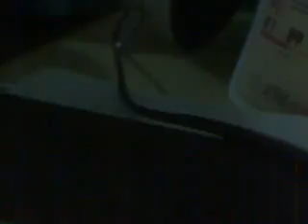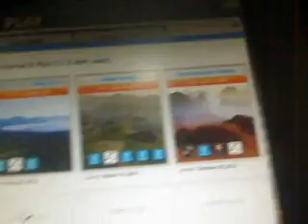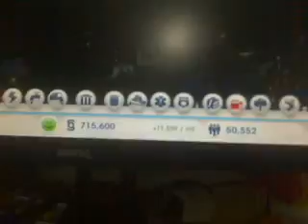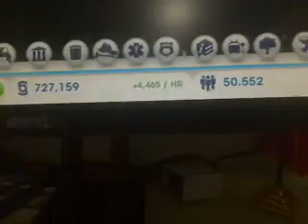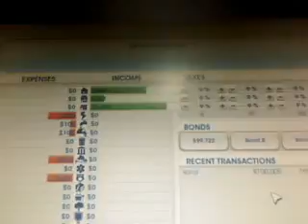Video 613 - ofe on recente ofe, or probable, ro rencte ofe, ro probable, ro nameli ofe,